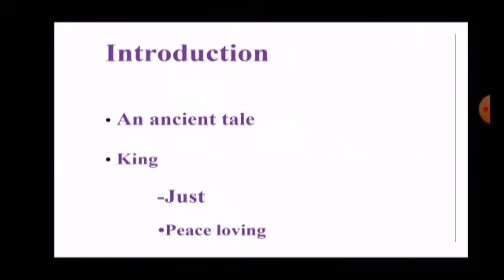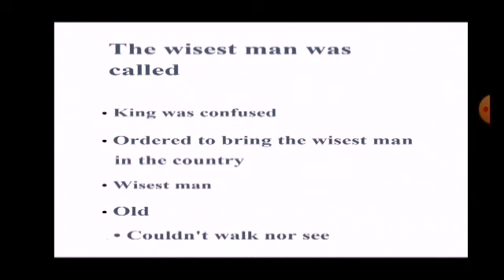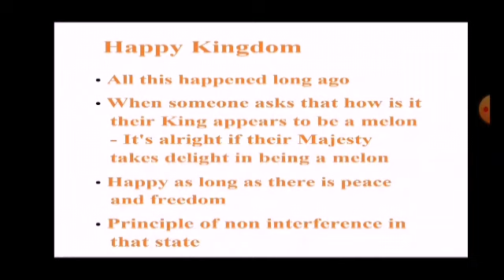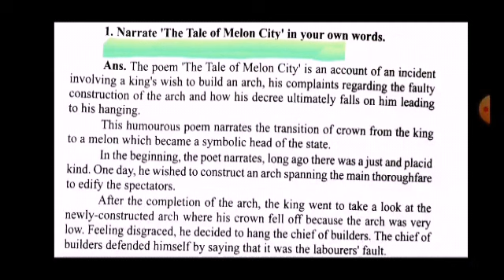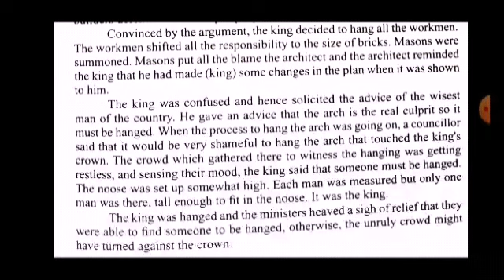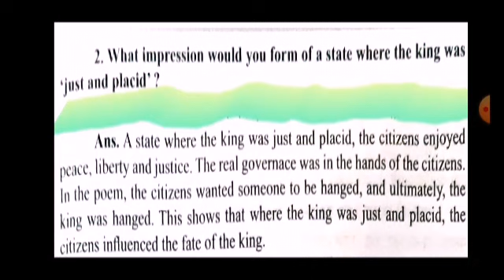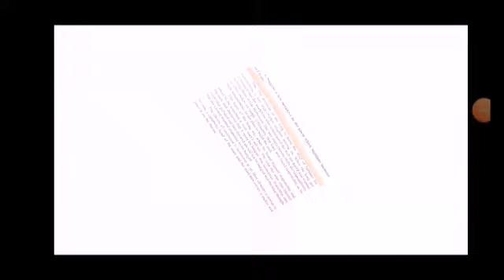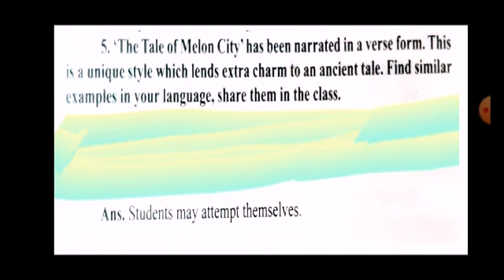The Tale of Melon City | English | Class-11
Mr Abhishek Mishra | Lect |